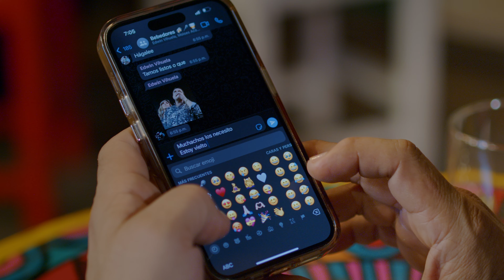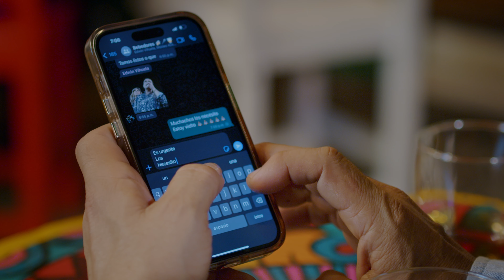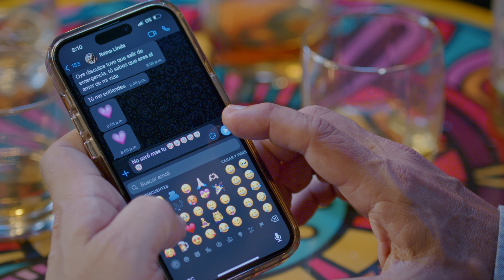Plan B, Javier Torres Cartagena - Video Oficial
No te pierdas Plan B de Javier Torres Cartagena! Una canción que te hará reflexionar sobre el amor y las decisiones. Escúchala ahora y déjate llevar por su pasión.  Compártelo

Escúchalo en las plataformas digitales:
YouTube Music:

Autor: Jhon Dovales

Letra:

No quiero ser más el segundo en tu mesa
Y sentarme otra vez al banco de suplencia
Yo quiero mirarme contigo a tu lado
Si tú te decides voy a amarte por siempre

Pero llegas a mí cuando él te lastima
Y tocas a mi puerta, y caigo otra vez
Pero esta vez no resisto más

O te quedas o te vas,
O se acaba esta relación
No seré más tu payaso
Quien te roba una sonrisa, cuando él te parte el corazón

O me dejas y no más
O te quedas para siempre
No seré más tu plan B
Ni aquel tonto que ves, que con una llamada tú vuelves con el

No quiero ser más tu juguete
Que tomas y tiras cuando quieres
Ya me cansé de ser tu amante
Te largas o te quedas para siempre

Quien te roba una sonrisa
Cuando él te parte el corazón

No quiero seguir fingiendo ante la gente
Que soy el amigo al que todo le cuentas
Que tienes con él una vida perfecta
Te refugias en mí para olvidar las tristezas